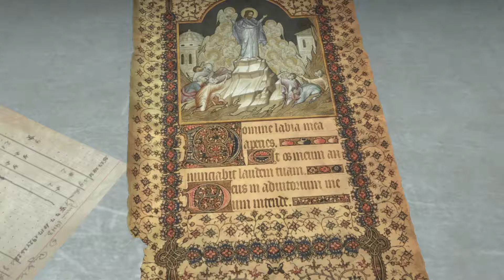Rise of the Tomb Raider [16] Nichts wie raus hier !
Damit Lara sich regenerieren und neu formieren kann, muss sie sich ersteinmal etwas Luft verschaffen. Daher bleibt ihr nur eine Explosiv , tödliche Flucht. Können wir Jacob vertrauen ?